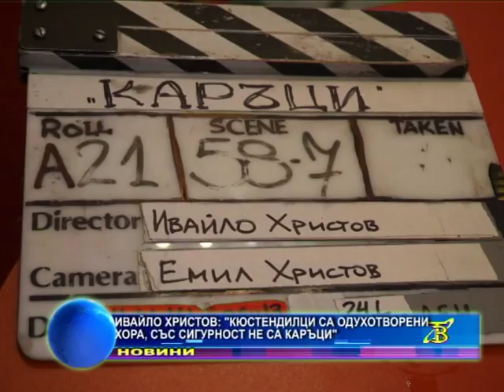Ивайло ХРИСТОВ: "Кюстендилци със сигурност са одухотворени хора , не са каръци " - р.Симеон Смирнов